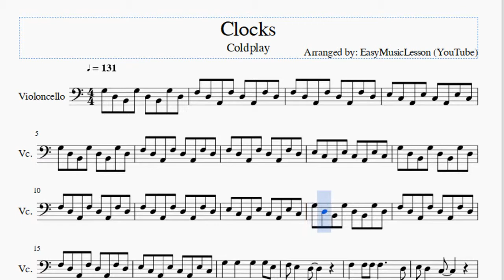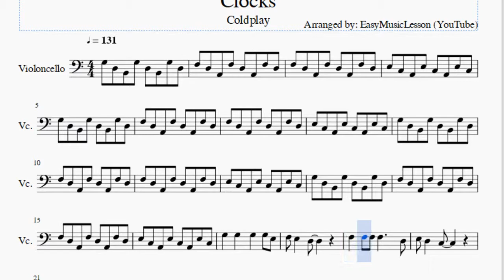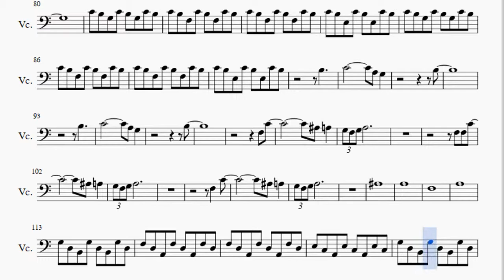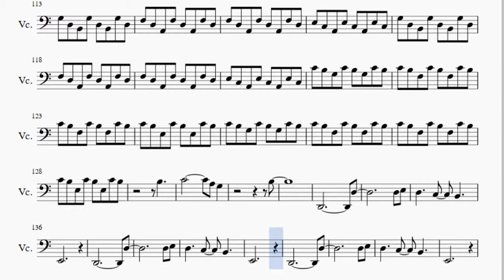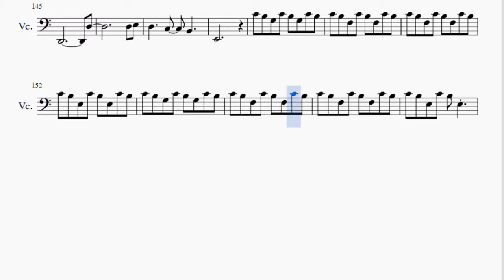Cello Sheet Music: How to play Clocks by Coldplay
Here is a sheet music/tab video on the song Clocks by Coldplay on the cello. A cello sheet music arrangement which is transposed to notes that are easily played by cello, for the song Clocks by Coldplay.

EasyCelloLesson teaches you to play the your favorite instrument, through well-arranged sheet music so that you too can learn how to play Clocks by Coldplay on the cello as fast as you can. A cello sheet music with backing tracks to help your play the song better.